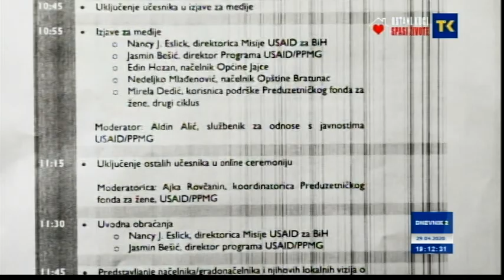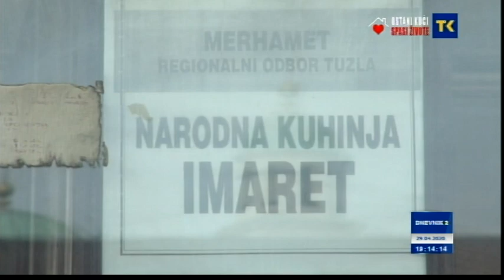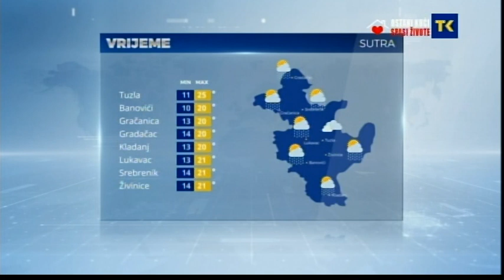DNEVNIK RTV TK 29 04 2020